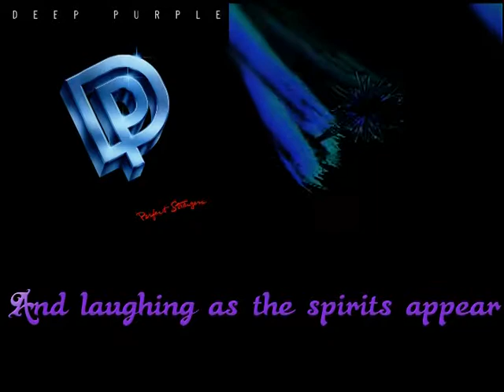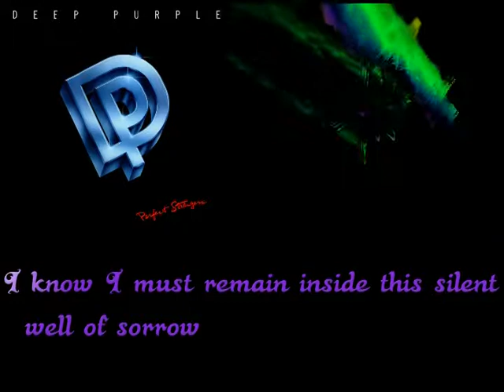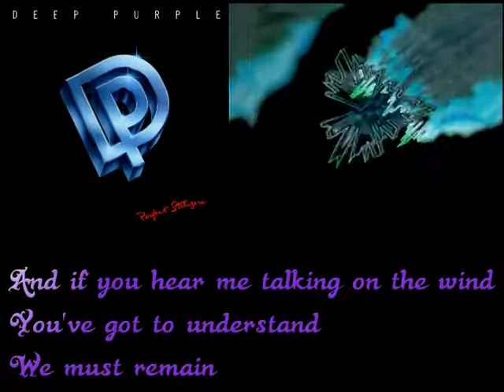Perfect Strangers - Deep Purple Lyrics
Track 5. "Perfect Strangers" From The Album Perfect Strangers (1984) Deep Purple